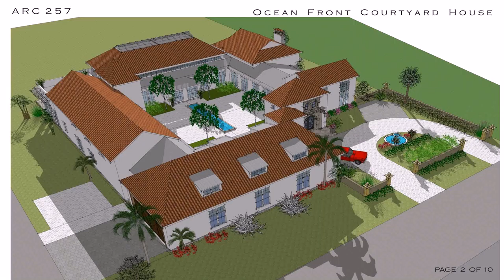House Design With A Courtyard In The Middle (see description)